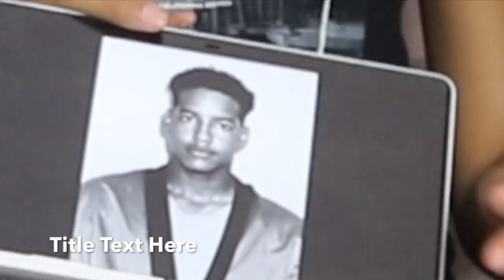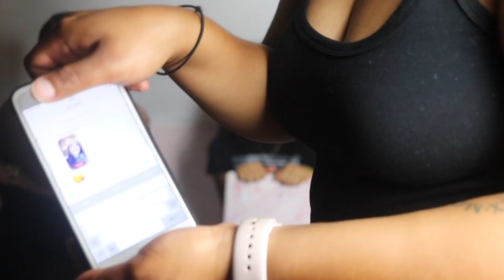WHOS THE BETTER DOMINICAN !!?